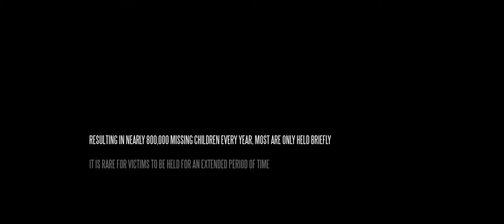On The Run - Short Thriller Film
A short film filmed in 6 hours, about a girl that’s escaping her kidnappers with a little help from a traitor.

Written/Directed/Cinematography & Editing:
Daryl Martijn van Beek

Make - up:
Karen Schembri Grima

Cast:

Olesya Roslichenko
Christopher Lewis
Jason Burke
Shaun Philip De Brincat